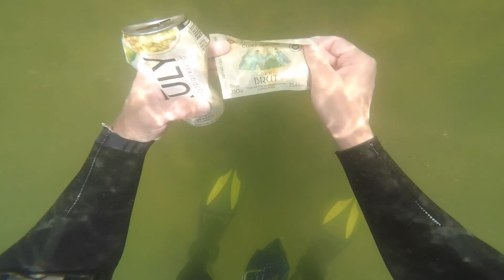I Found An Original Apple IPod In The River While Searching For Treasure!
Spent a couple of hours on the 4th of July searching for treasure on probably the busiest river in my area and found an old classic IPod and some sunglasses and other cool stuff!